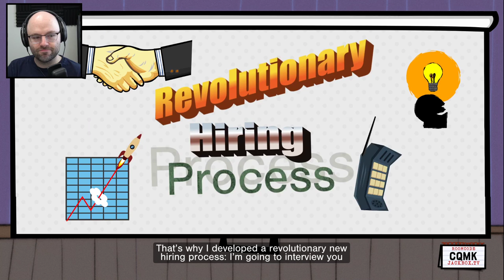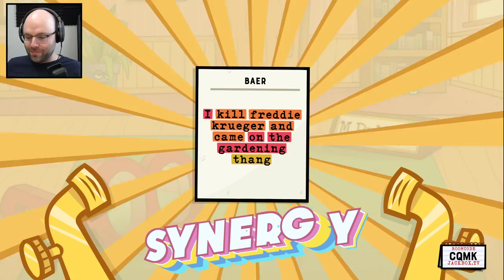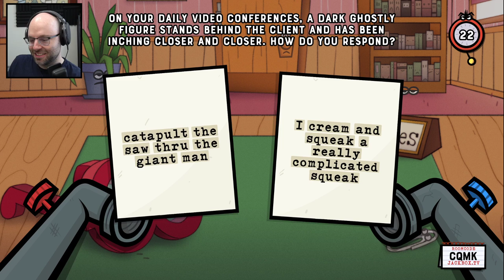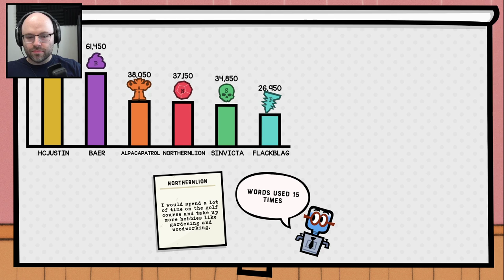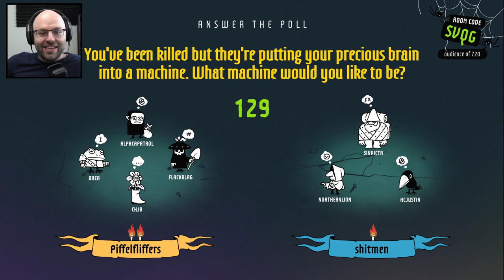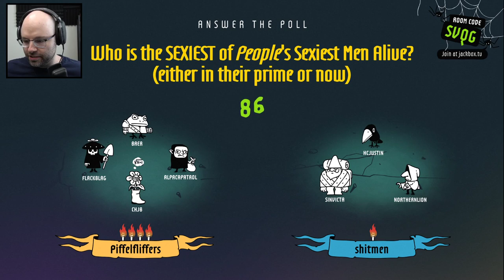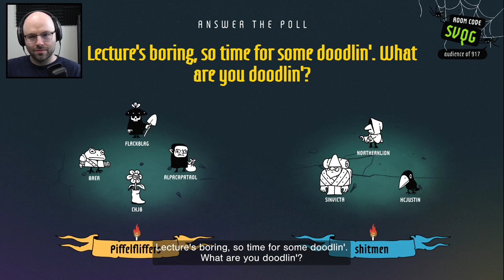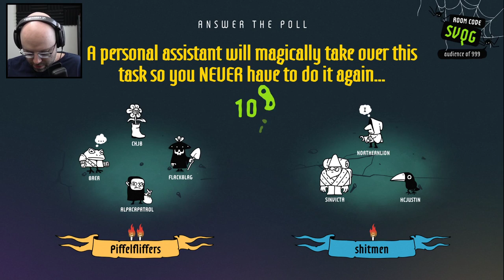Two of the best new games in Jackbox history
This came from my stream on September 22nd, 2021. Catch me live next time